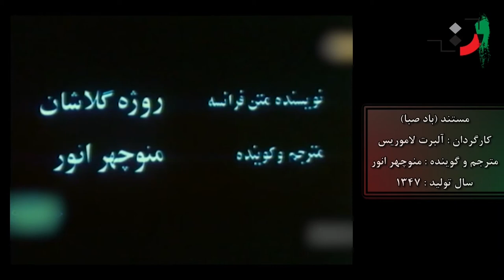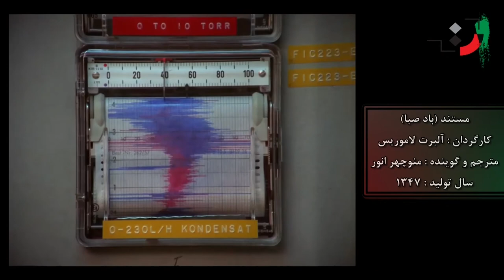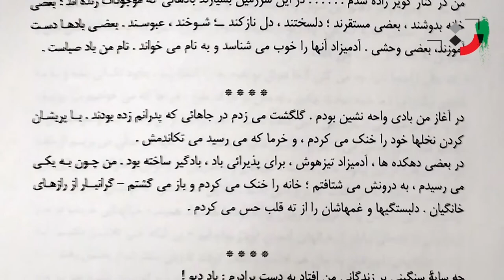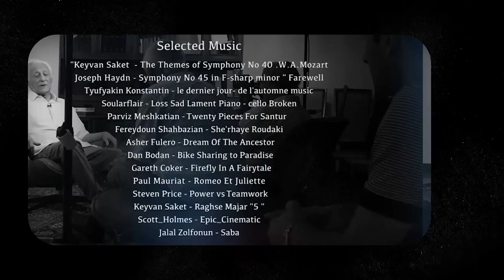Manouchehr Anvar - Part 04 - منوچهر انور - قسمت چهارم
Manouchehr Anvar (born Oct. 12, 1928) Iranian contemporary writer, director, announcer, editor, and translator

He was born in Tehran bypassing the primary course enrolled in the Firooz Bahram high school. In 1944 with the help of Gholam Hossein Salehyar, he established the theatrical section of the Literary Association of Firooz Bahram High School but in the midway, he left the school for England to study in the Royal Academy of Dramatic Arts, and in 1953 he was graduated from that Academy.

Professional Activities
Anvar in 1953 started his artistic activities in London as a writer, announcer, actor of Persian B.B.C Radio. After coming back to Iran in 1958 he joined the Franklin Publication Institution by the invitation of Homayoon Sanatizadeh and established the editing section and he himself became the chief editor of the Institution up to 1962. After joining the National Art Group and Lecturing in university, from 1960 he started to write and perform the texts of the announce of the films. He started his cooperation with Mahmood Mosahab to compile the Mosahab Encyclopedia by writing and translating the entries related to painting, architecture, fine arts, Iran traditional handicrafts. This Cooperation continued up to the completion and publication of the work.
His most important artistic works are a documentary film under the title of “The Medicine of Biting” produced in 1964 and the cinematographic copy of the celebrated Bijan Mofid’s Play under the name of the Town of Tale which its script was written by Manouchehr Anvar and Bijan Mofid in 1973 and Anvar directed it. The play of the Town of Tale is one of the most popular artworks in Iran's contemporary art history.
He was assigned as the managing director of the company of Light and Sound (Noor and Seda) in 1967 and started to produce industrial, commercial, and advertising films that kept on for many years. Among the film he produced for this company one may refer to a documentary film about the Bank of Saderate of Iran, a documentary film under the name of Bread from Fire (about the petrochemical Industries), the advertising films for the products of Tide, Minoo, Behsharh Industrial Group and many other companies.
Among his artistic achievement, one can mention the establishment of “the Center of Progressive Cinema Workers” which its idea was offered by Parviz Sayyad, Hosshang Baharloo, and Hajir Dariush.

Works
Films
1. Directing (he directed films under the pseudonym of Sharvand) the play of the Bewitched Nightingale, written by Ali Nasirian for presenting in the Nation’s Theater Festival in Paris – April 1960 -. It was the first serious appearance of Iran theater in the International Festivals, 1960
2. The film of Cham (the Plan of Cham) translating and announcing by Manoochehr Anvar; producer: Abolqasem Rezaie, 1962
3. The documentary industrial film of Medicine Biting about the Institution of Serum Making of Razi. The film is regarded as one of the important works in the history of Iran documentary cinema, 1964
4. The film The Rebellious Well; produced by Abolqasem Rezaie about the conflagration of Masjed Soleyman Gas Well which was published in London by technicolor print; 1969– 71
5. The film of the Flames of Aqajari about the pipeline of Khuzestan, 1969-71
6. The long film of the Town of Tale

Announcing
1. Announcing the text of the film “Combat Against Fire at Ahvaz” or “Fire Fight at Ahvaz” in the English Language; director: John Sherman, 1959
2. Announcing the text of the documentary film about Robert Frost, the American Poet, 1960
3. Announcing the text of the film of the Cup of Hasanloo (and account of Mansoor Hallaj’s Life taken from Jami’s Tazkerat-ol-Oliya) programing and preparing by Mohammad Reza Aslani, 1967
4. Translating and announcing the documentary film of the Zypher, directed by Albert La Maurice, 1970
5. Announcing the text of the film of the Lantern of Imagination, director and film script: Bahram Raypoor, 1976
6. Writing and announcing the text of the film Gas, Fire, Wind (the projects of gas injection); directed by Kamran Shirdel, in the 1980s

Books
1. Molla Nasreddin; Karnama Publication, 2018
2. The living Language; Karnama Publication, 2019
3. The Ode in Definition of Persian Poetry (in print)

Translated Books
1. A Doll’s House; Henrik Ibsen, the poet, Karnama Publication, 2006
2. Flatland, Edwin Abbott; Karnama Publication, 2009
3. The Wild Duck; a play by Henrik Ibsen, the poet, Karnama Publication, 2017
4. The Adventures of Pinocchio; Carlo Collodi, with the cooperation of Iraj Anvar (in print)
5. The Death of Yazdgerd; written by Bahram Beyzaie, Roshangaran Publication and Studies on Women’s Issues (bilingual)
6. The Report of Conquest of Kalat; written by Bahram Beyzaie, Roshangaran Publication and Studies on Women’s Issues